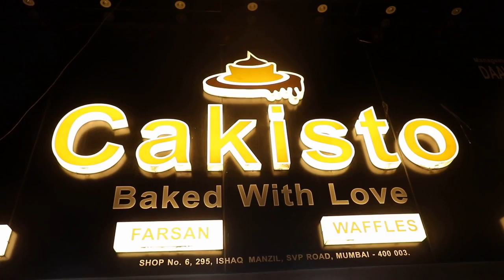Grace Network Presents Our First Vlog | At Cakisto " Bake With Love " At Dongri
Grace Network Presents Our First Vlog | With Host Kaifee Shaikh | A visit to Cakisto "Bake With Love" Guys Must Have Visit There Its Quite Reasonable , Serving Huge Variety of cakes & many more .the important thing is that they offer discounts whole day
 cakisto address : Sardar Vallabhbhai Patel Rd, Dongri, Mandvi, Mumbai, Maharashtra 400009
do follow them on instagram : @cakistobakedwithlove